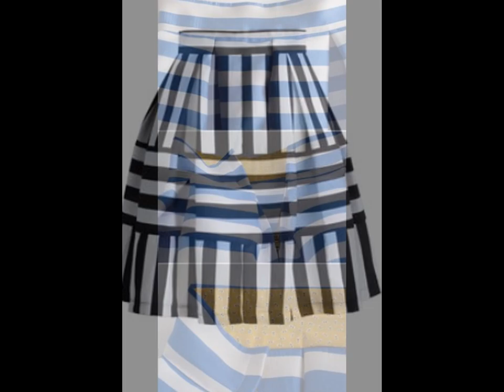lotus fairy pleated skirt in sky blue